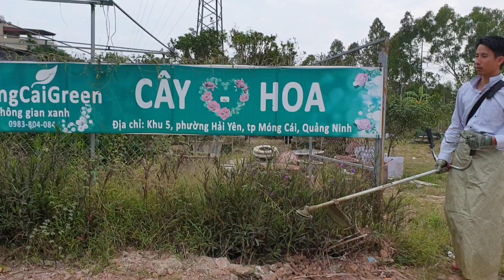Cắt cỏ bằng máy Marurama 30cc tại vườn hồng cổ MongCaiGreen